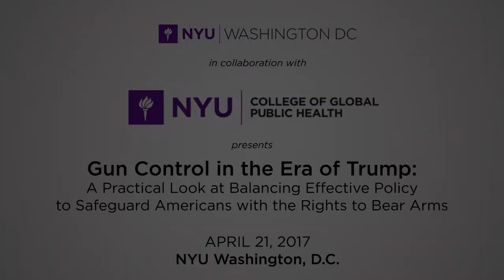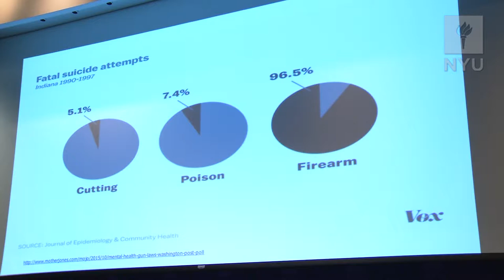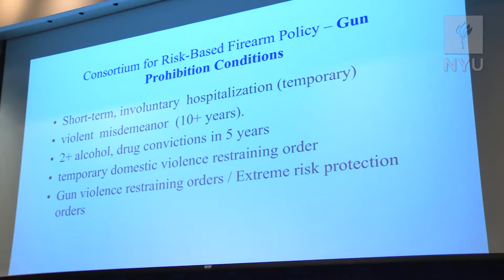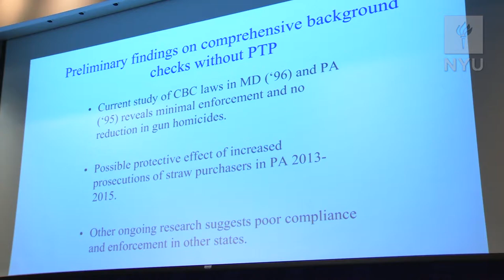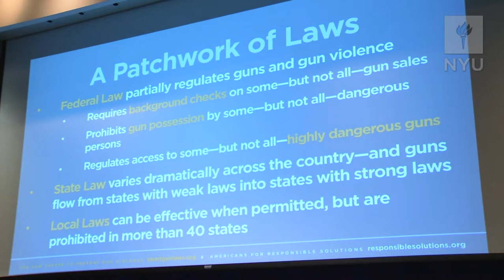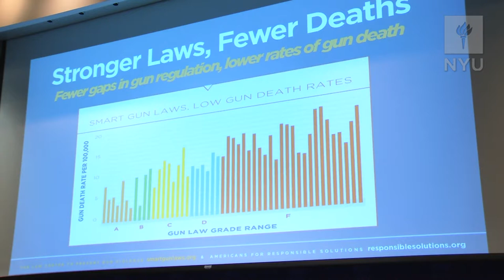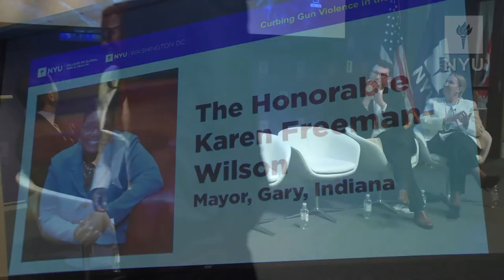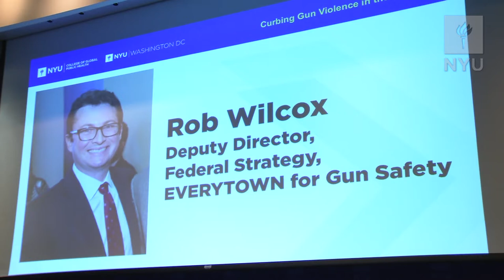Gun Control in the Trump Era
Gun Control in the Trump Era - A Practical Look at Balancing Effective Policy to Safeguard Americans with the Rights to Bear Arms

Having just marked the 225th anniversary of the Second Amendment’s passage, experts discussed the current state of gun violence in the U.S., how President Trump’s administration will likely influence efforts to secure effective gun control measures and innovative ways public policy leaders can work to save lives from needless gun deaths.